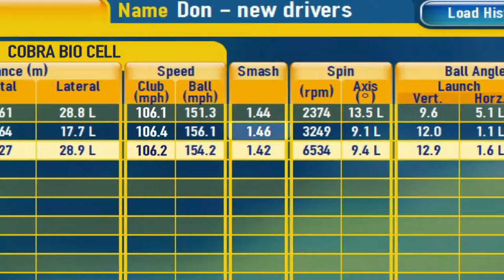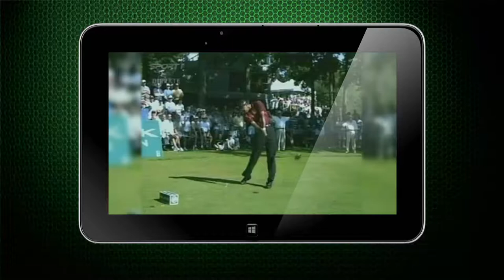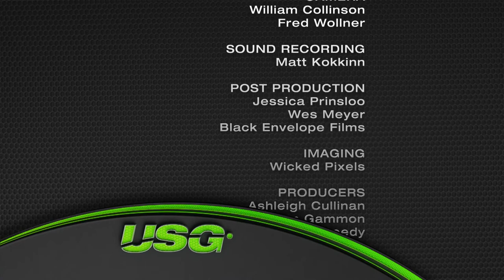Ultra Simple Golf Episode 21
All the latest trends, innovations and technological advancements in the world of golf, on your World Of Champions. This week's hot topic is the changing technique of Tiger Woods and its long term effects on his efficiency as a golfer